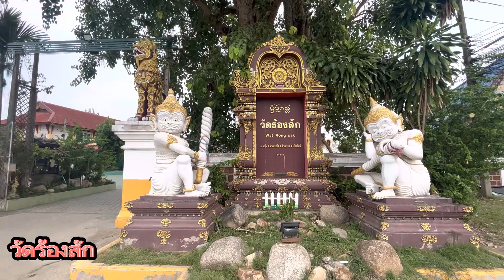วัดร้องสัก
วัดร้องสัก เชียงใหม่